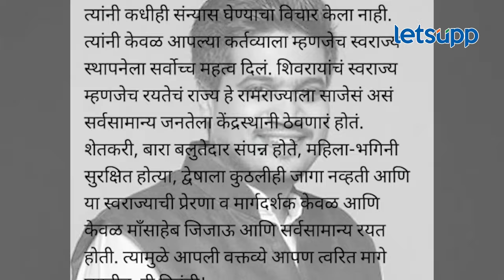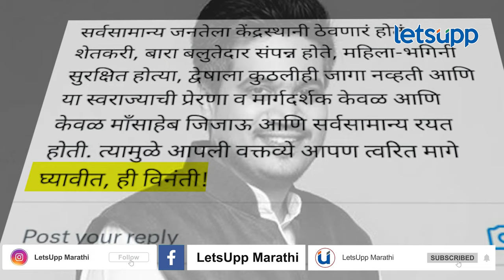Swami Govinddev Giri | गोविंदगिरी महाराज छत्रपती शिवरायांबद्दल काय बोलले? | LetsUpp Marathi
श्रीराम जन्मभूमि तीर्थ क्षेत्राचे कोषाध्यक्ष स्वामी गोविंदगिरी महाराज यांनी यांनी छत्रपती शिवाजी महाराजांबद्दल केलेल्या विधानामुळे नव्या वादाला तोंड फुटण्याची शक्यत आहे.